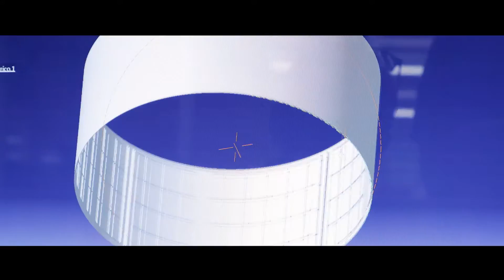Emotional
video emotional realizzato per il progetto "Volere Volare: dalla terra allo spazio"